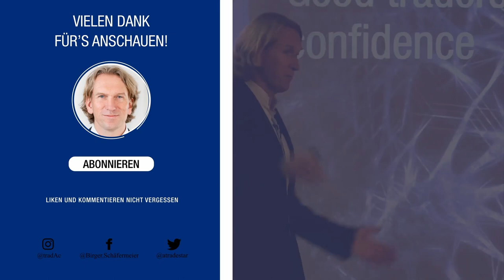tradAc | Bafin Verbot? Entwarnung! Broker WH-Selfinvest im Interview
➡️ In meinem letzten Video habe ich bereits darüber gesprochen, dass die Bafin ein Vertriebsverbot von FUTURE Kontrakten mit Nachschusspflicht einführen will. Ich kann euch beruhigen, alles wird gut. Nachfolgend kannst Du Dir das brandaktuelle Interview mit einem der führenden Future Brokern Deutschlands anschauen, welches wir heute Morgen geführt haben. Im Anschluss wirst Du sehen, Du brauchst keine Angst vor der neuen Bafin Regulierung haben. ⬅️

In meinem Format ⇨ Breaking News ⇦ geht es um brandaktuelle Themen rund um das Thema Wirtschaft und Börse!

Folgende Themeninhalte erwarten Dich in diesem Video: ▼
00:00 Intro
00:10 Begrüßung – Was sind die aktuellen Regeln?
02:23 Mini- und Microfutures
04:29 Das sagt die BaFin
06:50 Nachschusspflicht in der Realität
08:50 Risiken & Black Swan Events
17:55 Handeln als professioneller Trader
22:22 Börsenführerschein
26:43 Verbot als Chance sehen
29:19 Fazit

Wenn Du schon immer mehr über das Thema Day-Trading und Börsenhandel erfahren und lernen wolltest, Du aber nicht weißt, wie Du am besten in das Thema einsteigst, dann schau Dich auch gerne unter folgendem Link auf unserer Online-Lernplattform der „European Trading Academy“ um:
Dort gibt es viele weitere, auch kostenfreie Info-Webinare, die Dich sicherlich interessieren werden und Dich auf dem Weg zu einem erfolgreichen Trader unterstützen. Auch Fortgeschrittene kommen hier auf Ihre Kosten insbesondere bei unseren Leveln 3 & 4. Vorbeischauen lohnt sich garantiert.

Du möchtest mehr zu meiner Person, der European Trading Academy und zu unserem Ausbildungskonzept erfahren? Dann schau Dich gerne unter folgendem Link um:

📘Meine Buchempfehlung:
Hast Du neben meinen Videos Lust auf ein gutes Buch zu diesem Thema? Gerne empfehle ich Dir meine zwei Bücher: „Die Kunst des erfolgreichen Tradens“ zu erwerben